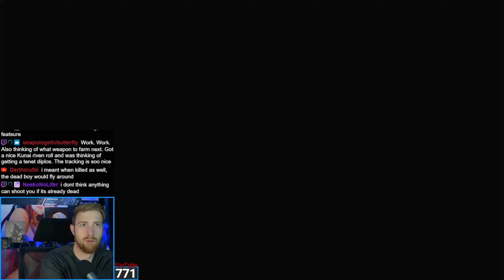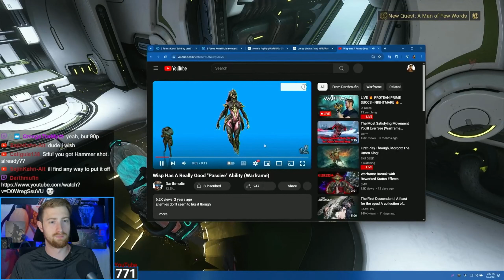Spy is a NIGHTMARE | Warframe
Spy Missions...

Join Quicc on YouTube and Twitch stream for more Warframe content, gameplay, and reacts.